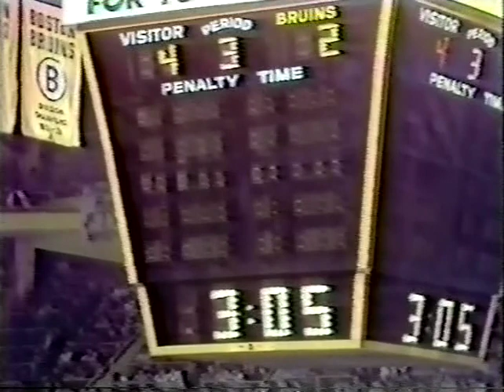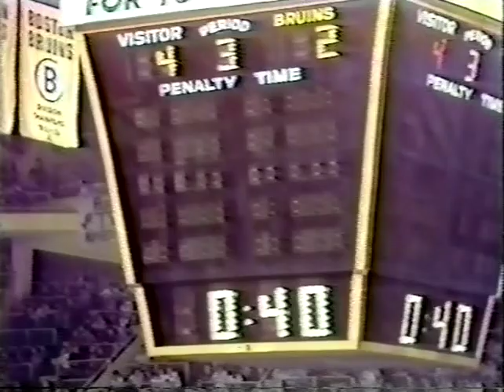Game 5 1980 Stanley Cup Quarterfinal Islanders at Bruins 3rd period, end of game (WOR-TV broadcast)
The Isles finish off the Bruins in Boston and reach the 3rd round of the Stanley Cup Playoffs for the 5th time in 6 years, winning the best of 7 series 4 games to 1.

Boston Garden
Boston, MA

Announcers
Tim Ryan
Ed Westfall